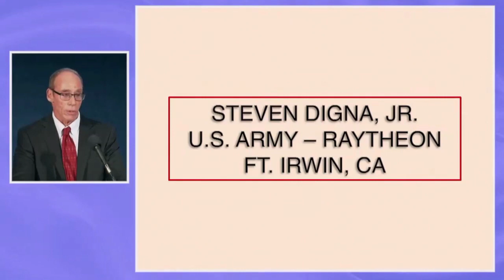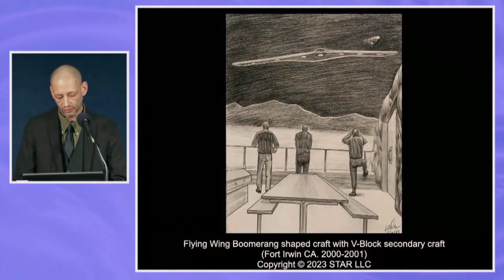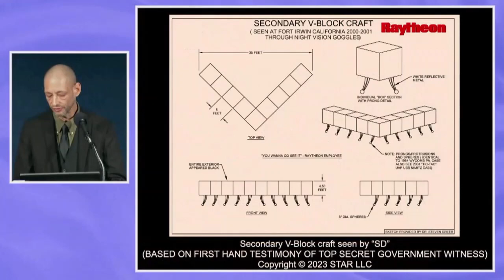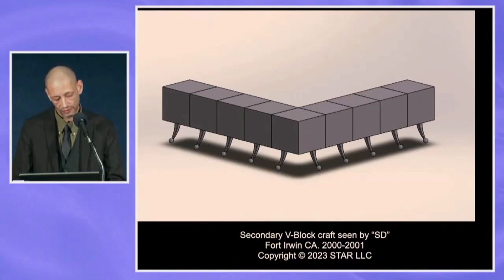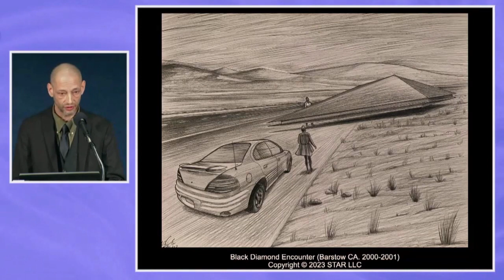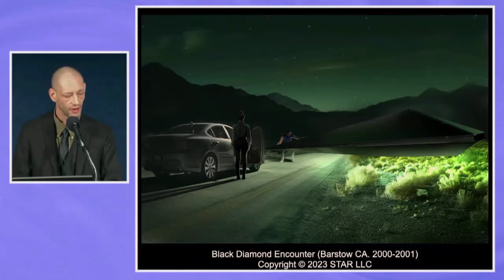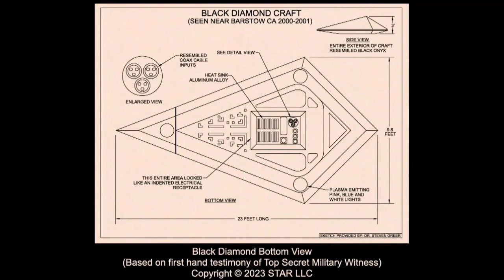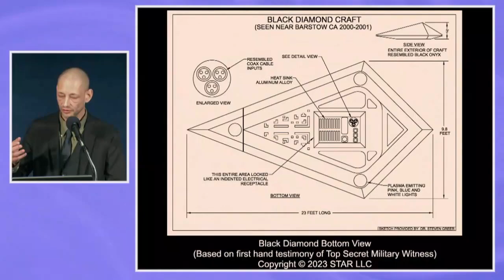STEVEN DIGNA (RAYTHEON, U.S. ARMY) - DRAMATIC ENCOUNTERS WITH SECRET MILITARY CRAFT.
You can donate , PayPal - или PAYSEND 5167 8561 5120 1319 , Jurijs Lirs IBAN LV63PARX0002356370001 , Jurijs Lirs IBAN LV98RIKO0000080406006 RIKOLV2X , Jurijs Lirs IBAN LV86RIKO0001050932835 RIKOLV2X , Jurijs Lirs IBAN LT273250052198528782 REVOLT21 , Jurijs Lirs IBAN LT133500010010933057 EVIULT2VXXX .